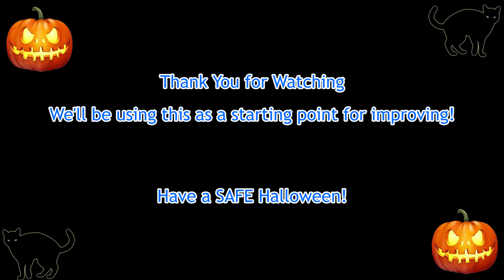If Mario Sunshine was a Horror Game | RAD Gaming Test Pilot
Music Resources Usually Used:
Sound Effects Resources Usually Used:
- Freesound.org
- Soundbible.com